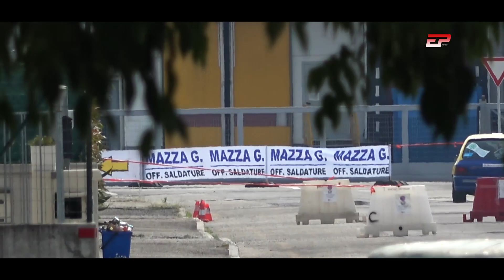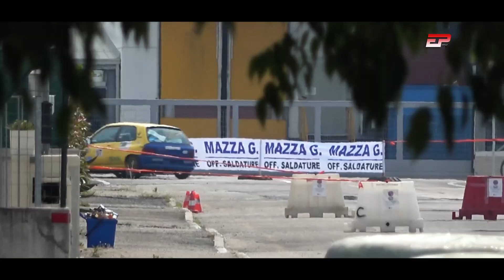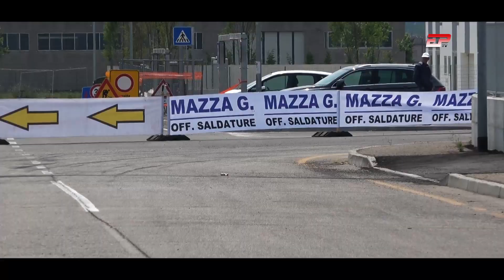Enrico Mariotti | Renault Clio | FD Castiglione Dello Stiviere 2023